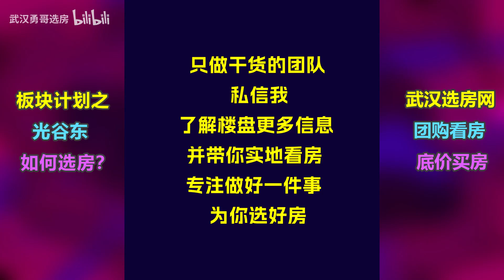武汉选房计划第五期，楼盘篇。光谷东各个楼盘优劣势详细分析！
武汉选房计划第四期，楼盘篇。光谷东各个楼盘优劣势详细分析！